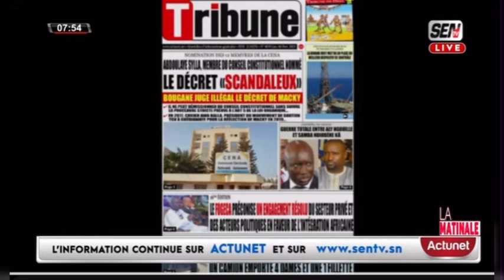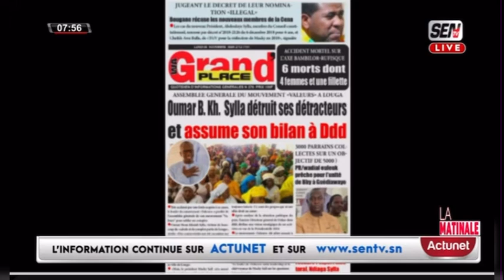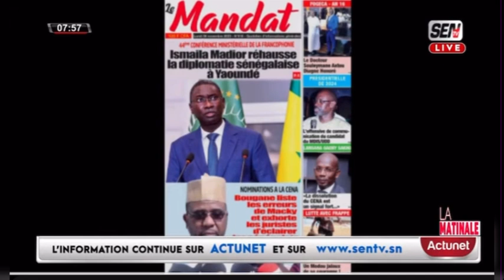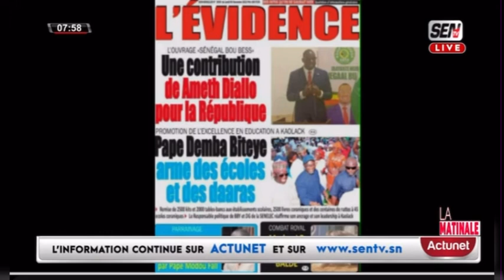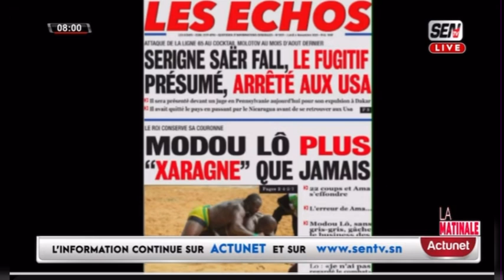Bougane fustige la nomination A.Sylla à la CENA Décret«Scandaleux»Mame Mbaye à MoLô«takoul dra modan